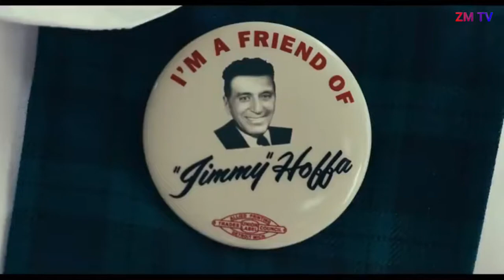THE IRISHMAN || Teaser 2019 - Netflix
The Irishman will hit Netflix November 27th -- just in time for Thanksgiving weekend.